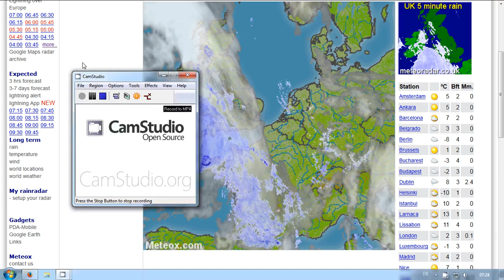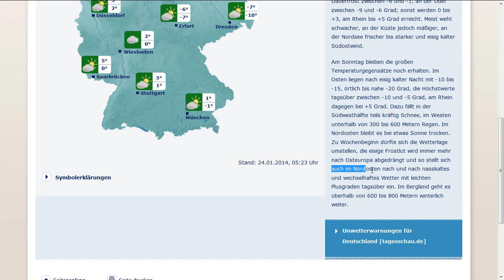24.1.2014 WINTERLÜGE Brest HAARP Ring short NWO weather Blitz winter attempt OVER?